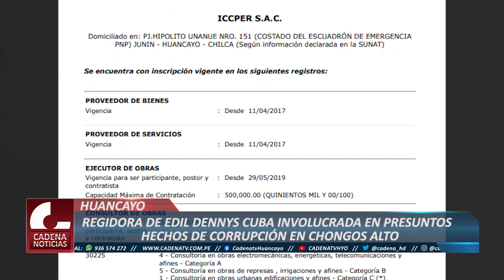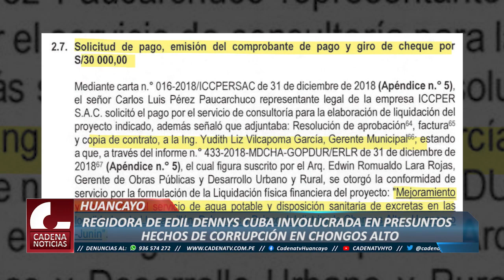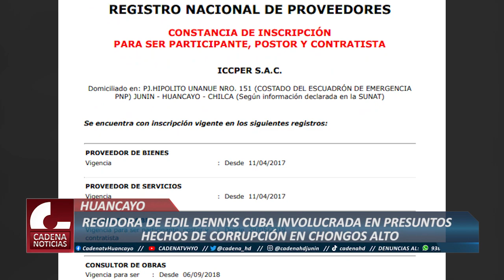REGIDORA DE EDIL DENNYS CUBA INVOLUCRADA EN PRESUNTOS CORRUPCIÓN EN CHONGOS ALTO